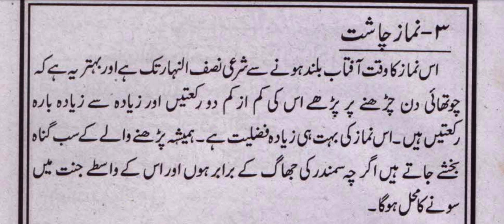Chasht Ki Namaz Ka Waqt Tarika | Online Hadees